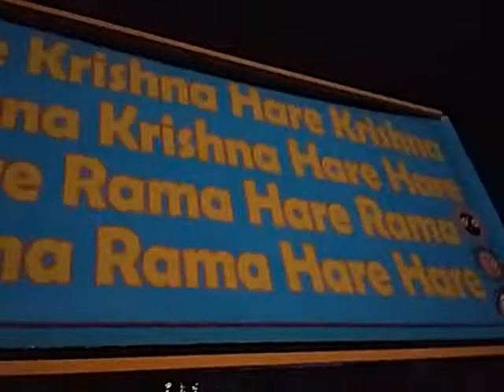Saturday Night Harinama, Leicester Square, London